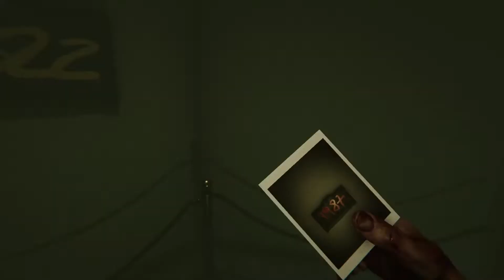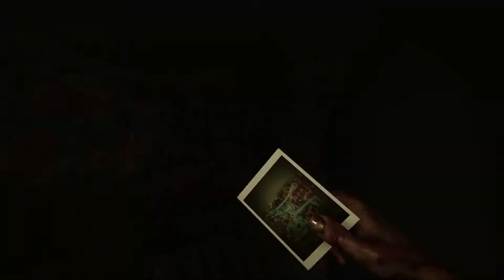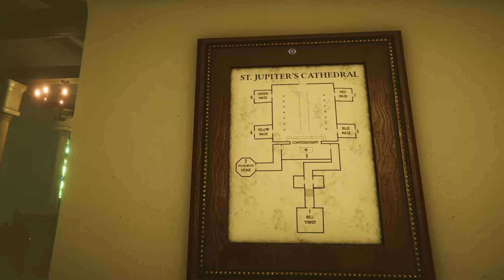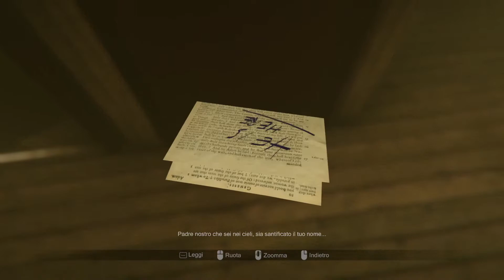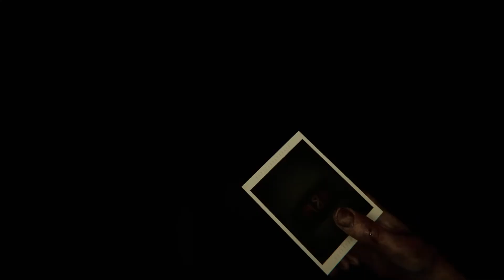IL GIOCO PIÙ TERRIFICANTE DI SEMPRE | Madison Gameplay ITA EP.04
Madison, l'erede di Visage che mi farà gridare forse anche di più!
Ehi ehi gente, questo è Vio ed oggi iniziamo Madison, un gioco horror che parla di possessioni, demoni, eventi paranormali e polaroid. Vestiremo i panni di un giovanotto che non ha la più pallida idea di cosa stia succedendo e che si farà strada dentro casa sua tra fantasmi, cerchi di evocazione e demoni. Buona visione!
Gioco: Madison
Piattaforma: Desktop
Genere: Horror Psicologico
Rilascio: 2022
IL GIOCO PIÙ TERRIFICANTE DI SEMPRE | Madison Gameplay ITA